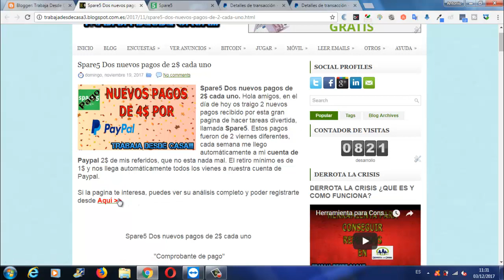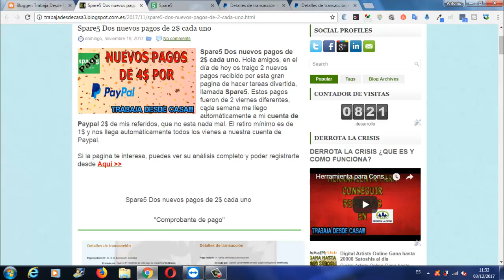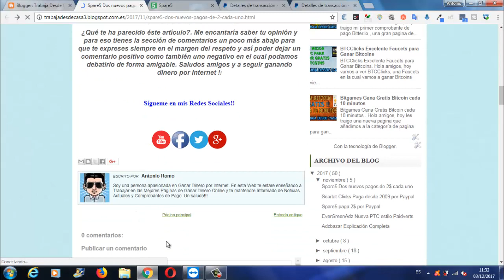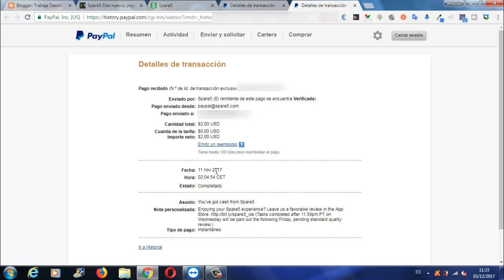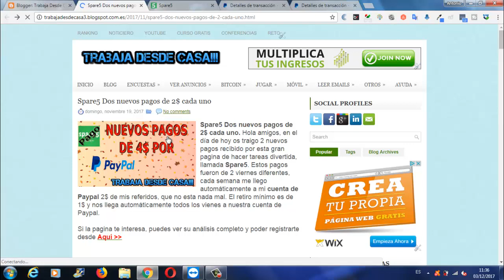Spare5 Paga 4$ por Paypal | Como Ganar Dinero Gratis con Tareas para Todo Mundo | Trabaja Desde Casa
Hola amigos, en el vídeo de hoy os enseño 2 nuevos Pagos recibido por esta gran pagina de hacer Tareas divertida, llamada Spare5. Estos pagos fueron de 2 viernes diferentes, cada semana me llego automáticamente a mi cuenta de Paypal 2$ de mis
Referidos, que no esta nada mal. El retiro mínimo es de 1$ y nos llega automáticamente todos los vienes a nuestra cuenta de Paypal.

En DerrotalaCrisis y TrabajaDesdeCasa siempre sacamos las Mejores Paginas y con mas Futuro de todo Internet.